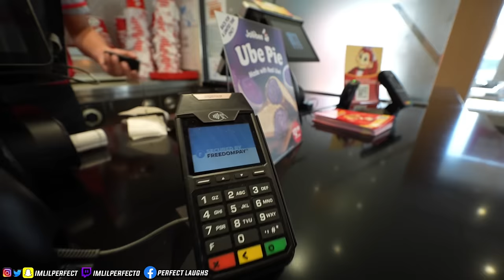Me And My EX Had a Serious Talk..